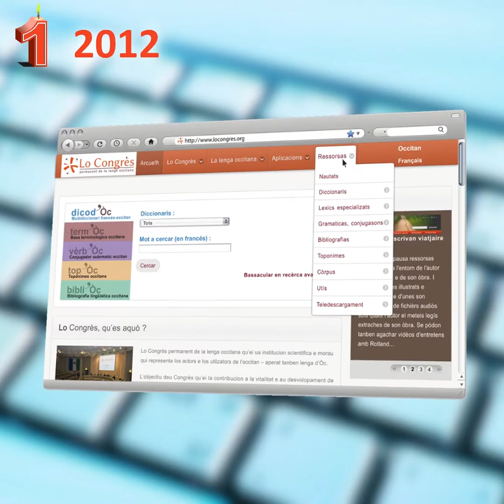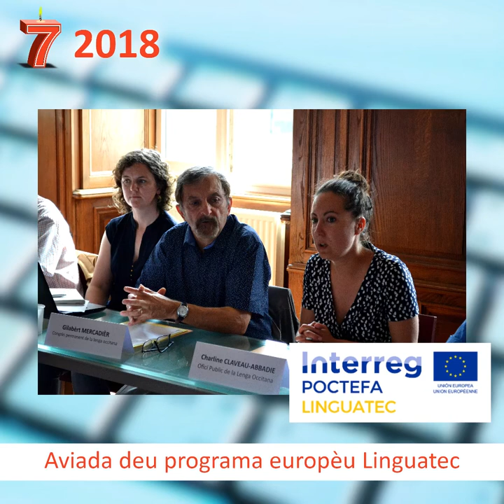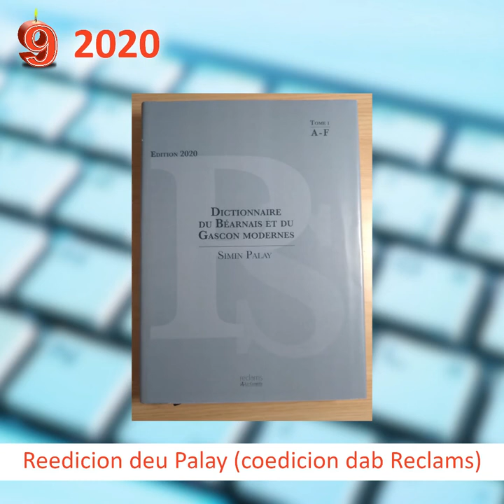Los 10 ans deu Congrès permanent de la lenga occitana : retrospectiva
Tornatz víver los punts màgers de l'istòria deu Congrès permanent de la lenga occitana de 10 ans ençà
Revivez les points marquants de l'histoire du Congrès permanent de la langue occitane depuis 10 ans